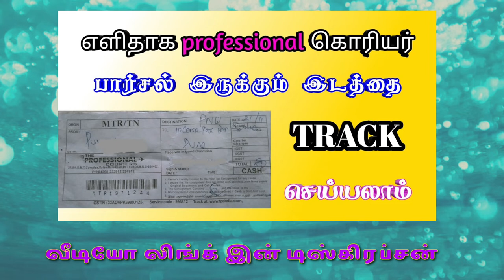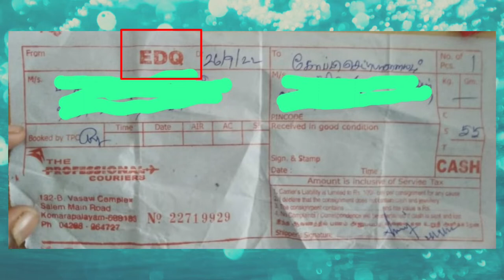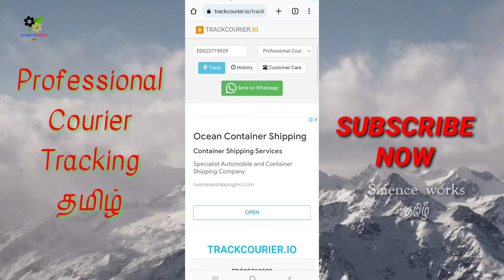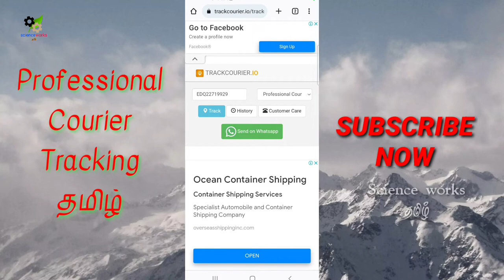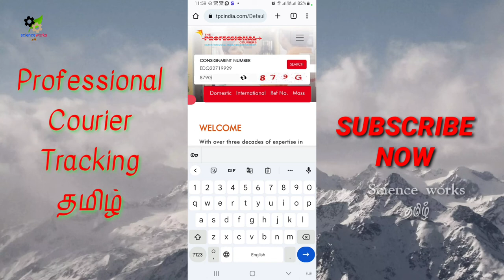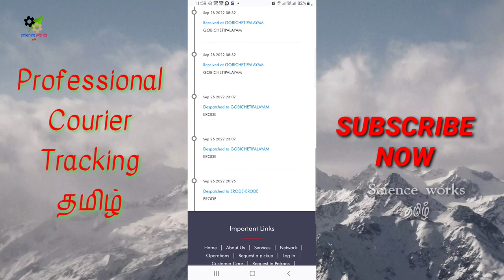How to Track Professional Courier parcel inTamil // ப்ரொபஷனல் கொரியர் பார்சல்@ScienceWorksTamil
how to track professional courier in Tamil

வணக்கம் நண்பர்களே இந்த வீடியோவில் ப்ரொபஷனல் கொரியர் எவ்வாறு ட்ராக் செய்வது பற்றி வீடியோ அப்லோட் செய்துள்ளோம் இந்த வீடியோவில் பார் கோடு இல்லாமல் நம்பர் மட்டும் இருக்கும் அதனை எவ்வாறு ட்ராக் செய்வது என்பதை பற்றி விரிவாக வீடியோ பதிவிட்டுள்ளோம் அதனைப் பார்த்து பயன்படுத்திக் கொள்ளுங்கள் வீடியோ பிடித்திருந்தால் நண்பர்களுக்கும் பகிர்ந்து கொள்ளுங்கள் நன்றி.